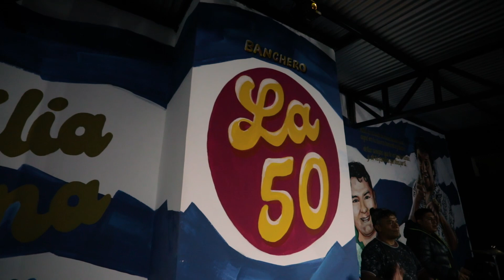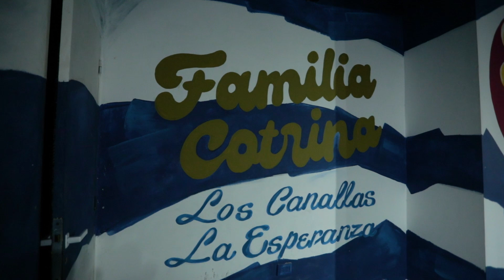TRISTE DESPEDIDA / LLORANDO SE FUE - Chengo ft. Chacayan de Córdoba (Feliz Cumpleaños Cejas)